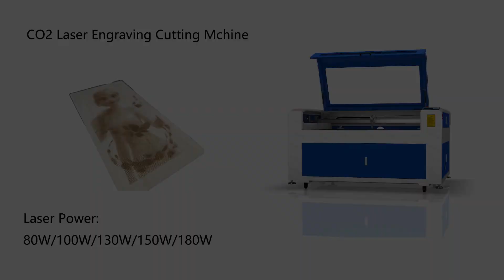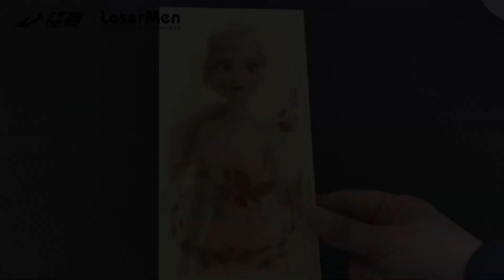[LaserMen] LM-1390-1 Popular CO2 laser engraver cutter for wood engraving cutting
Machine Features:
1. Middle size 1300*900mm CO2 laser machine
2. Cost-effective
3. 80W, 100W, 130W, 150W, 180W laser tube power
4. nonmetallic engraving cutting, like wood, acrylic, MDF, leather, cardboard, etc.
5. Ruida controller with RD Works V8 software. It is easy to operate.
6. Machine with rear opening function for longer materials to pass through.